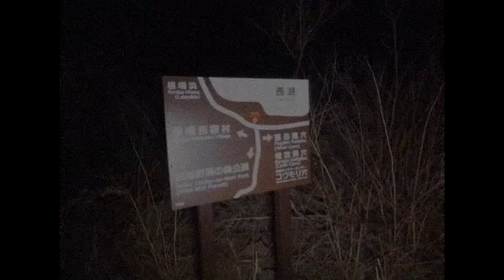walk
crunching under my feet